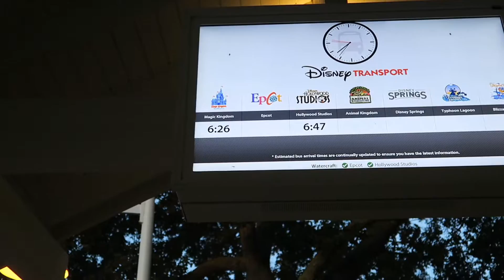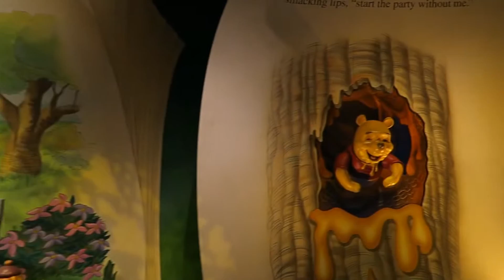I could ride Peoplemover all day! Magic Kingdom, Disney World Vlog, October 2016, Day 2, Part 1!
Join us for a fun morning at Magic Kingdom! We ride Seven Dwarfs Mine Train, The Little Mermaid Under the Sea, Winnie the Pooh, Peter Pan, Tomorrowland Speedway, and the Peoplemover! We also get to see the fall trolly show, take in the fall decorations and stop for a popcorn on Mainstreet!